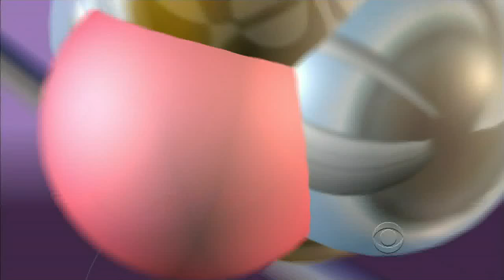Leonard meets Penny`s Father - The Big Bang Theory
Penny`s father doesn`t know they broke up.
S04 E09 - The Boyfriend Complexity.

This means that if you click on one of the links and make a purchase,